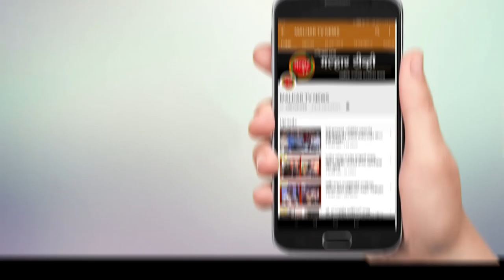खोपोली बोरघाटात आपघातांची मालिका सुरूच; आज पहाटे दोन ट्रक १०० फूट खाली दरीत पडून भीषण अपघात